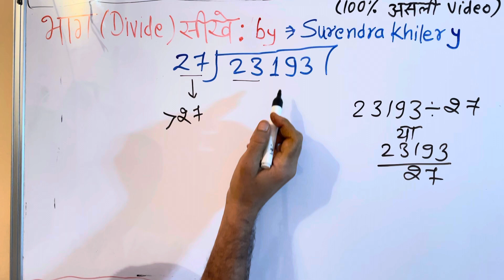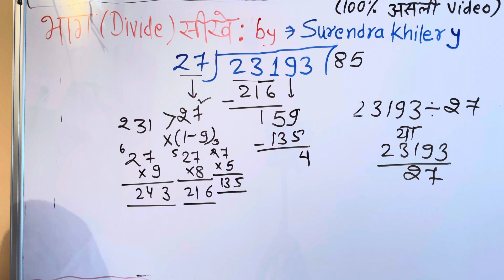23193 divided by 27 | divide kaise karte hain | bhag karna sikhe (in Hindi) | Surendra Khilery